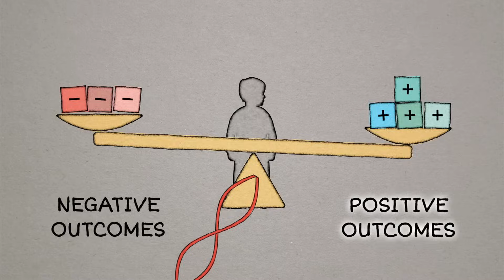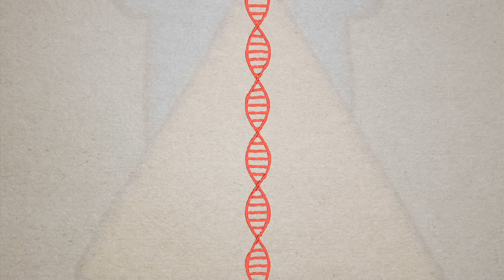InBrief: The Science of Resilience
The development of resilience—the ability to overcome serious hardship—is essential to children’s lifelong health and well-being.

One way to understand the development of resilience is to picture a seesaw: protective experiences and adaptive skills on one side counterbalance significant adversity on the other.

Watch this video to visualize the science of resilience and understand how protective factors within a child’s developmental environment can help them build essential skills to cope with adversity.

*Learn more about resilience—and how to support children and caregivers who face adversity—in this guide from the Center on the Developing Child at Harvard University

For more short summaries of other topics in early childhood development, including executive function and childhood mental health, view our InBrief video series